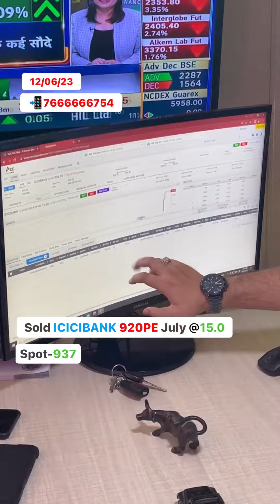Live Trade with Students at the Academy📈✅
Live Trade with Students at the Academy📈 by Lovish sir✅

It is very important to do your own analysis before making any investment based on your own personal circumstances. You should take independent financial advice from a professional in connection with, or independently research and verify, any information that you find on our Website and wish to rely upon, whether for the purpose of making an investment decision or otherwise